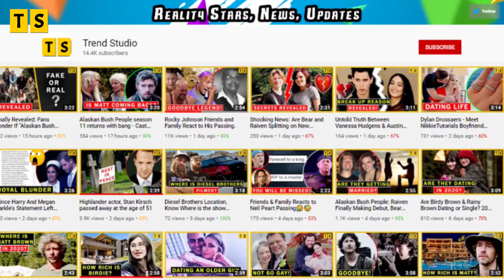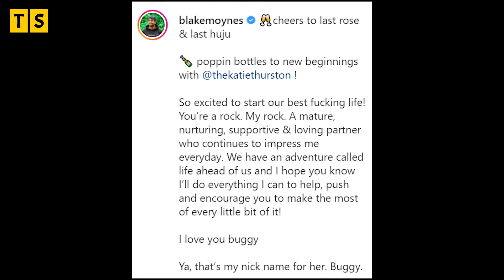Blake Moynes on Hows Katie & Greg's Dramatic Split Overshadowed Their Love's Start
Blake Moynes believed Greg Gippo dramatic break up with Katie before the finale takes away from his love story with The Bachelorette star. Katie is engaged with a new fiance, Blake, in the finale of season 17 of The Bachelorette.